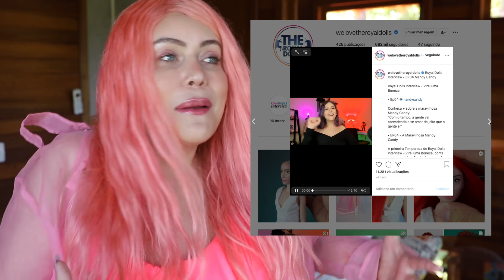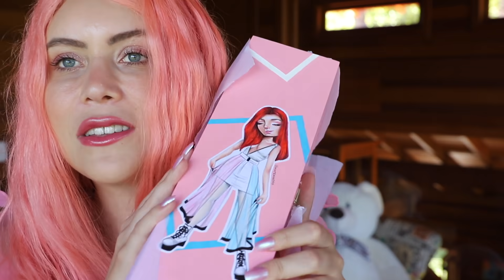VIREI BONECA! UNBOXING DA BONECA TRANS MANDY CANDY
Gente, a Royal Dolls me transformou em boneca ! olha que babado!